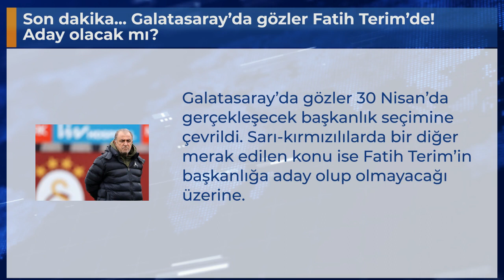Son dakika... Galatasaray’da gözler Fatih Terim’de! Aday olacak mı?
Galatasaray’da gözler 30 Nisan’da gerçekleşecek başkanlık seçimine çevrildi. Sarı-kırmızılılarda bir diğer merak edilen konu ise Fatih Terim’in başkanlığa aday olup olmayacağı üzerine.